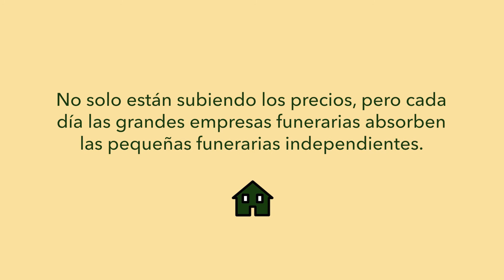¿Cuánto cuesta un funeral?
Los costos funerarios han aumentado continuamente desde la década de los 80’s. Hoy en día, no es raro que el funeral promedio cueste hasta $ 9,000 dólares o más, dependiendo de si el cuerpo es enterrado o cremado. Tan solo los ataúdes y las urnas pueden costar miles de dólares según el estilo y el material utilizado. El costo promedio de un funeral no incluye artículos y servicios comunes como transporte, preparación del cuerpo, revestimientos de tumbas, flores o una lápida.